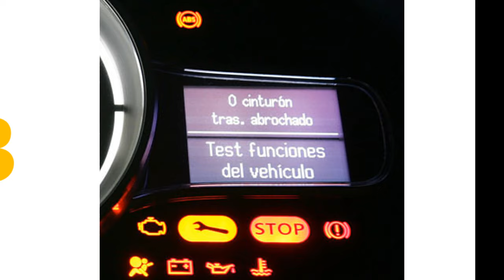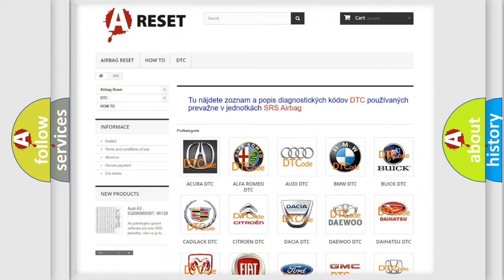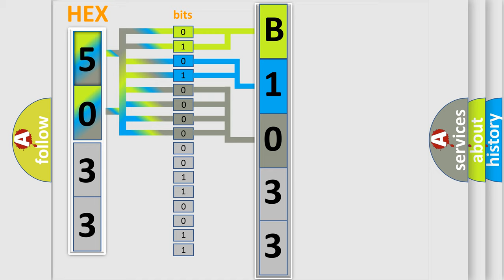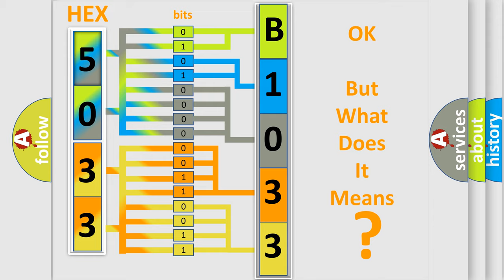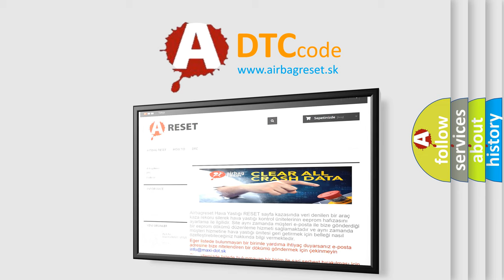DTC Fiat B1033-64 Short Explanation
Contents:
0:21 Basic DTC analysis according to OBD2 protocol standard.
1:48 Insight into programming
2:58 A diagnostically understandable description of the Diagnostic Trouble Code
3:05 Basic error definition

Make:
FIAT
Code:
B1033-64
Definition:
Operational Mode Status 1 - Signal Plausibility Failure
Description:
Anytime the RF Hub Module detects voltage input below 10.0 volts for over 15 seconds. The RF Hub is not able to retrieve the internal operational mode status.